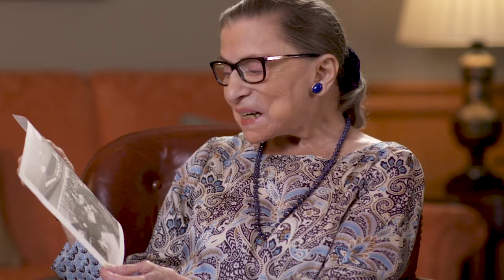Mel Brooks - At The Automat (from The Automat) (Official Music Video)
THE AUTOMAT DOCUMENTARY FILM

Courtesy Brooksmusic © A Slice of Pie Productions